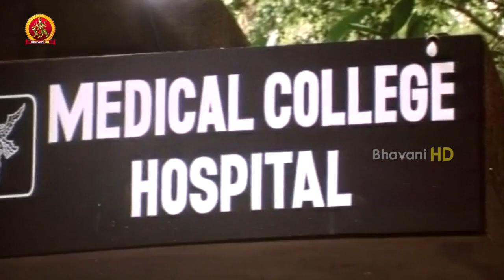Samyuktha Argues With Doctor To Meet Criminal Madhu || Senaadhi Pathi Movie Scenes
Watch Senaadhi Pathi Movie Scenes.

Starring: Suresh Gopi, Samyuktha Varma, Siddique, Jagadeesh, B Raghu, Rajan P.Dev And Among Others.
Director: K.Madhu.
Producer: Subbu.